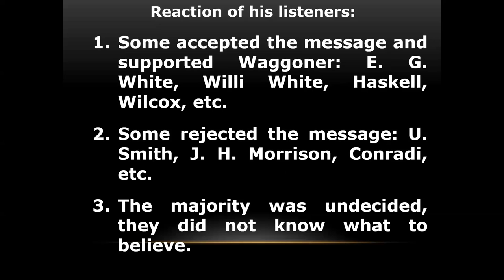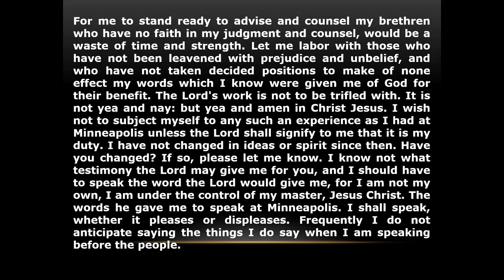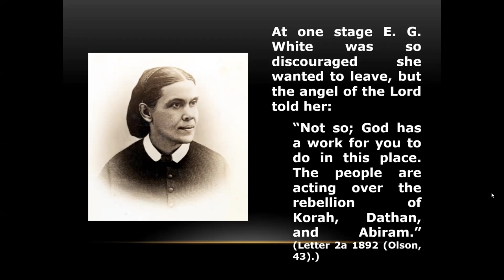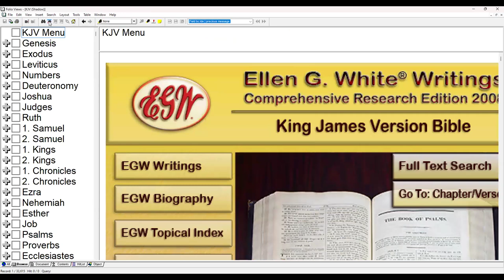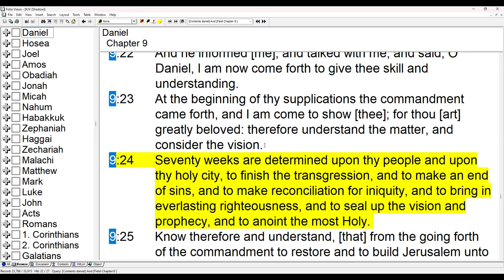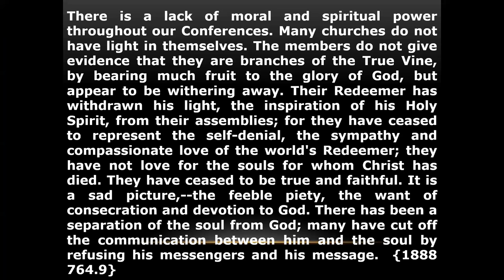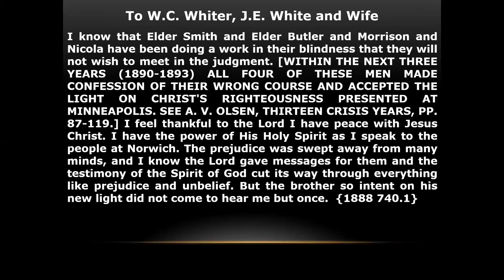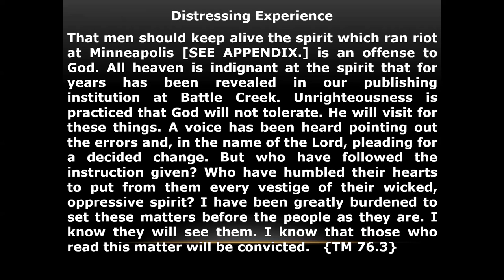5. Was the Message Accepted by Sami Wilberforce